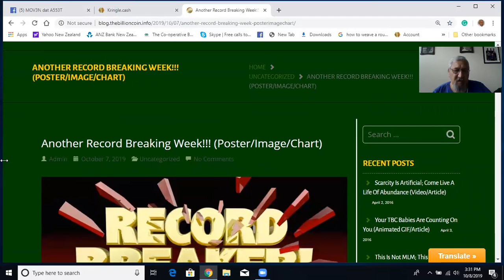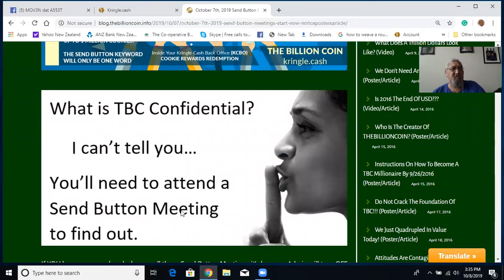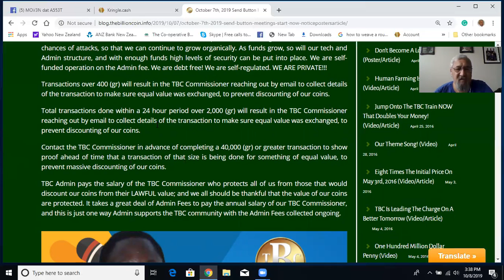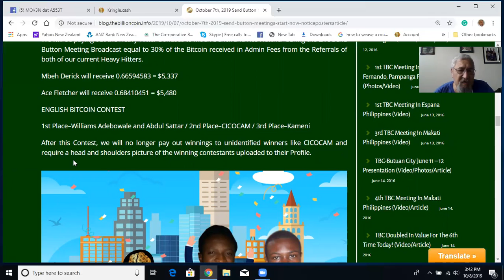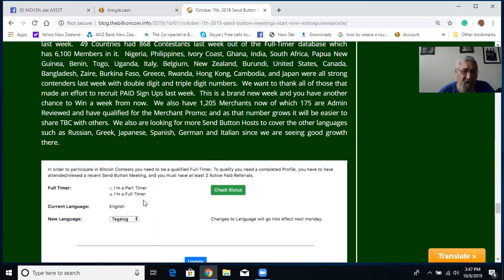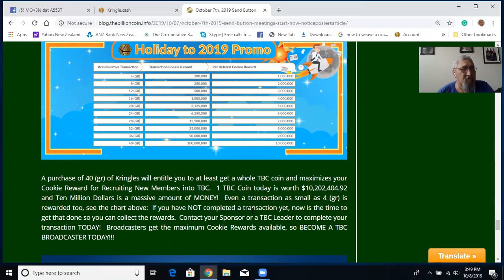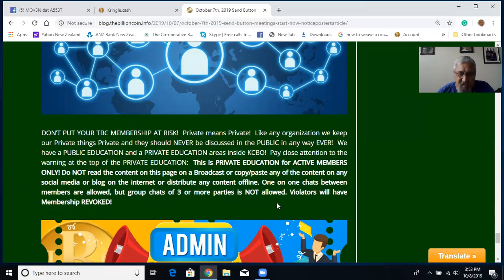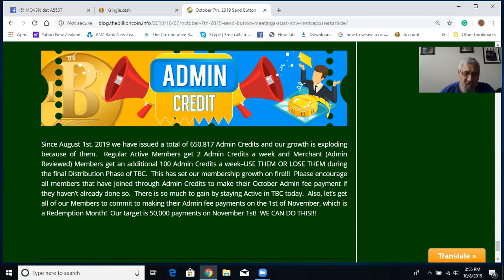CRYPTO DYNAMIC DUO KII N BEX TBC LIVE BROADCAST #288.